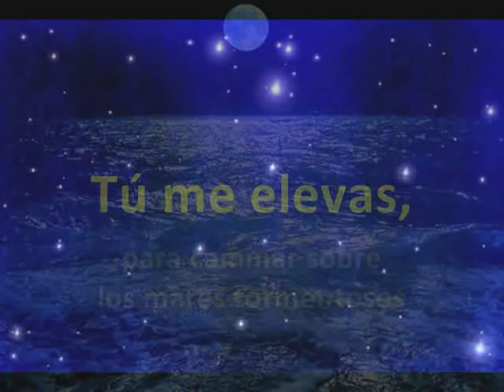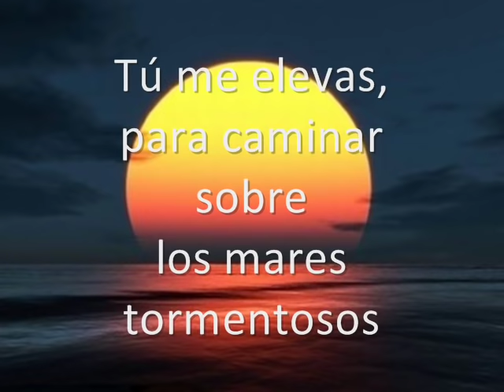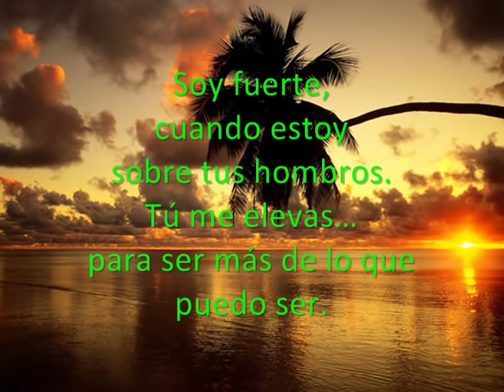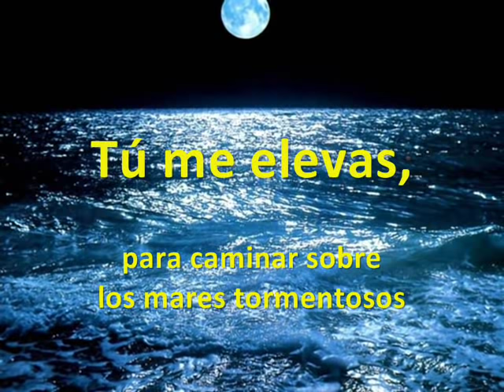You Raise Me Up - Josh Groban (subtitulado)